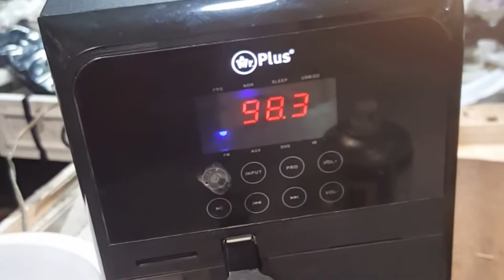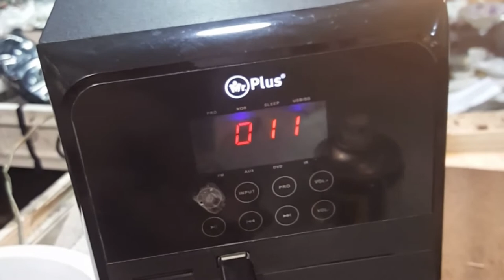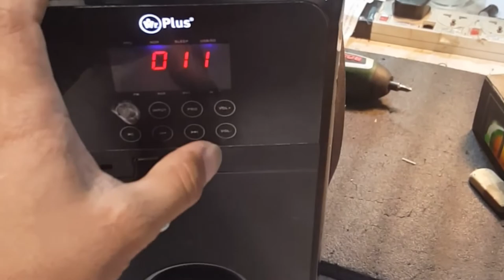Paano mag convert ng woofer...tips in technique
By pass system control ic